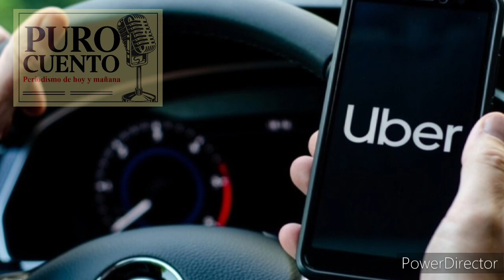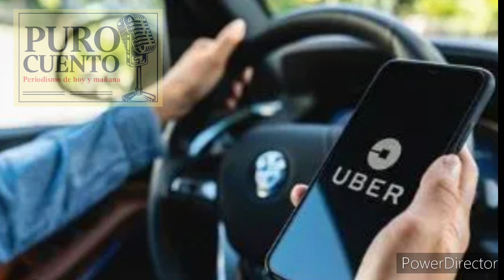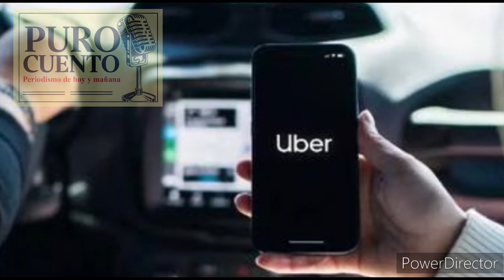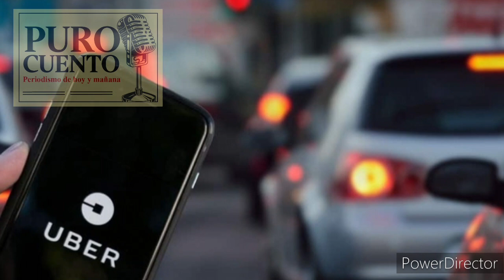Taxistas y remiseros de Paraná se sumaron a UBER: cómo es la convivencia con la APP